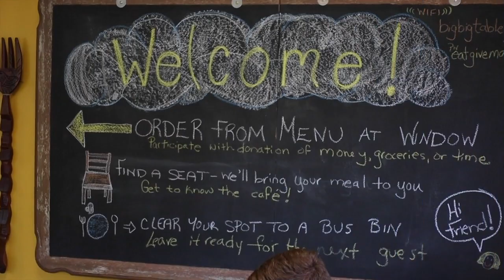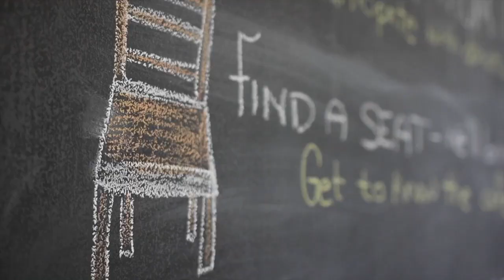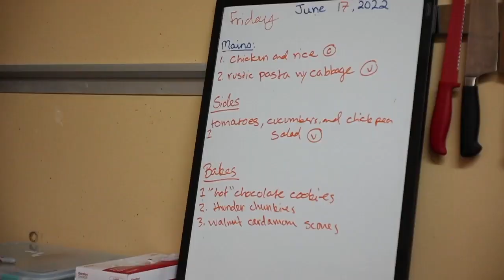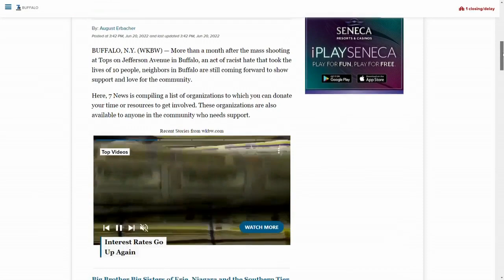Buffalo Strong: Community cafe with goal to feed every person who walks through its doors